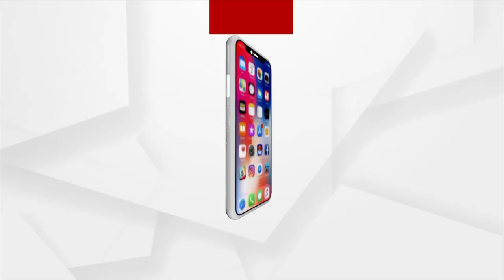Odisha Assembly To Pass Appropriation Bill Today